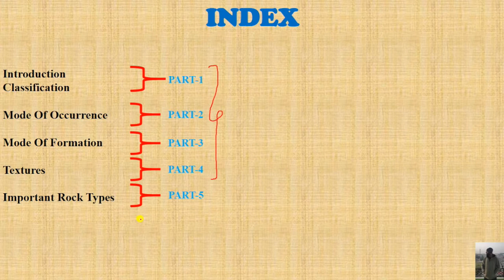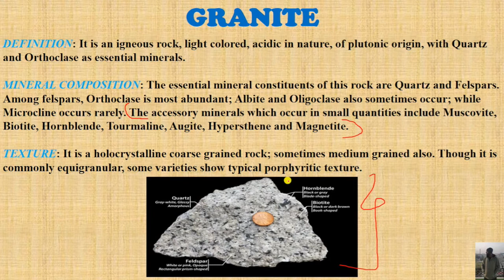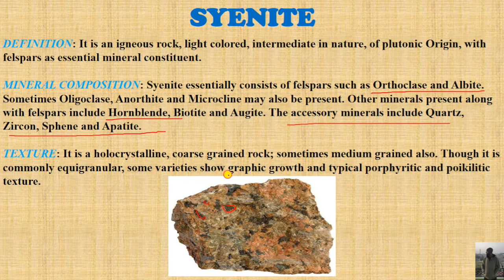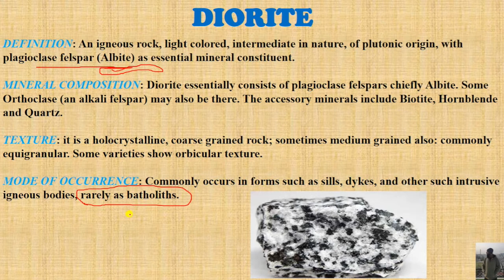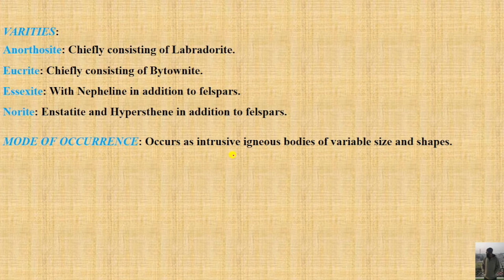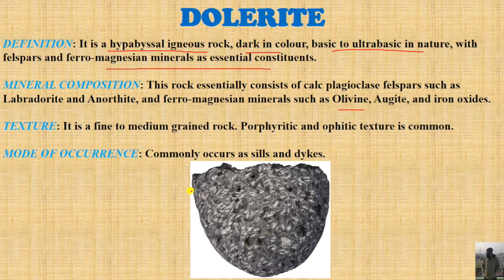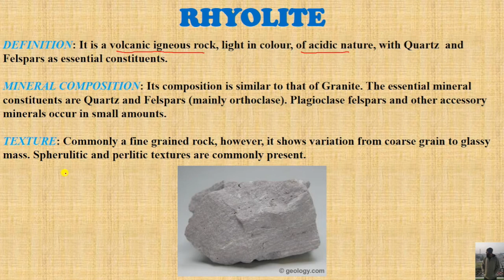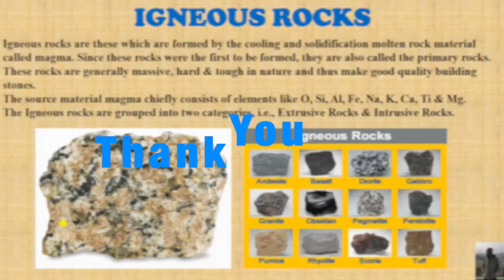Important Types of Igneous Rocks | Part-5 | Hindi | Engineering Geology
Study Different Types of Igneous Rocks present.